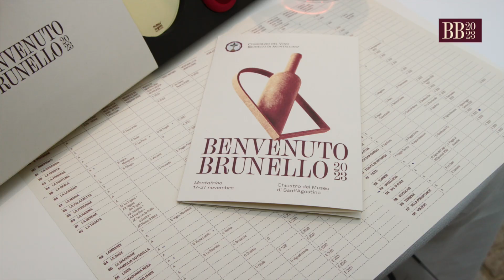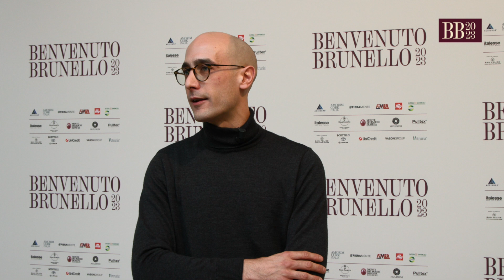Benvenuto Brunello - Le interviste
Le impressioni del Benvenuto Brunello a Montalcino raccontate dai sommelier e manager dei più importanti ristoranti stellati ed hotel di lusso italiani